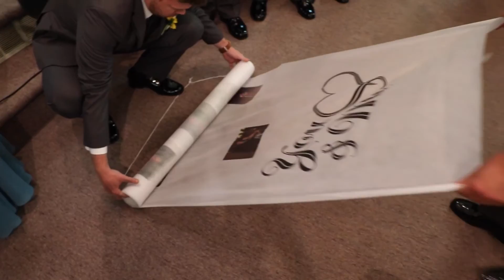Chelsea + Jason Wedding Highlight